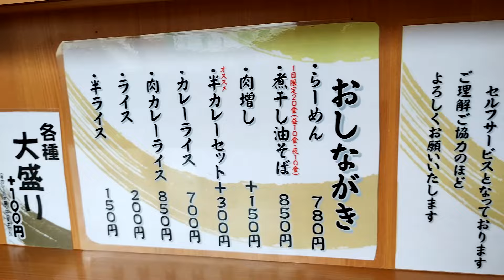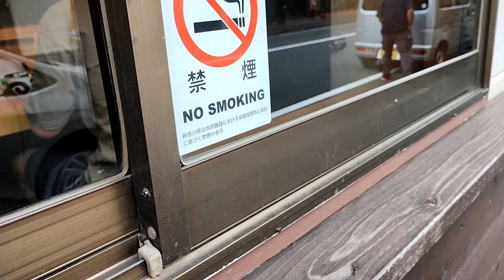おっさんの一人旅 たまや 川崎区 JR川崎新町駅（ランチ）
JR川崎新町駅徒歩１０分。貝塚京町線沿い。地元住人が足しげく通うラーメン＆カレー屋があると聞いやって来ました、たまや。
平日の昼時、先客は４名。奥のカウンター席に陣取る。メニューから、肉カレーライス　並盛（８５０円）を注文！大盛は＋100円。
極々普通のカレーに生姜焼きが乗ってます。辛さは控え目、子供の辛さ。次回はラーメンだな。